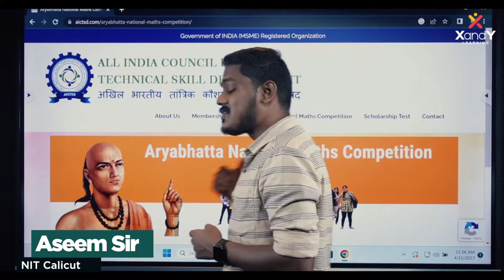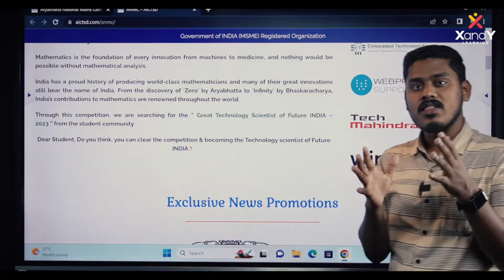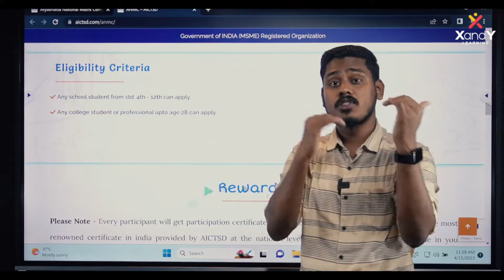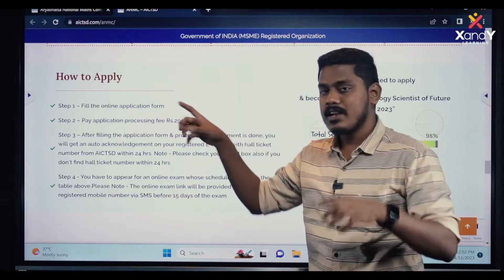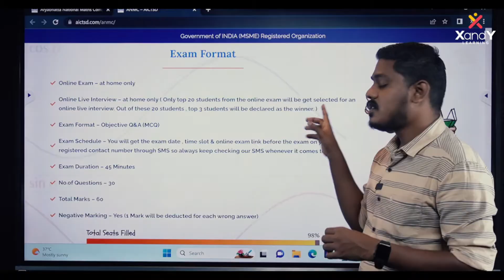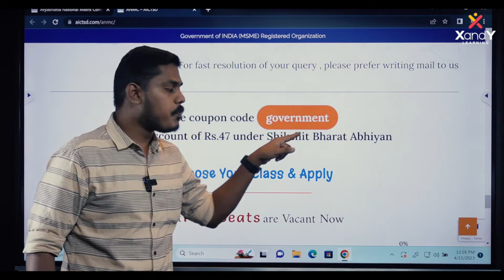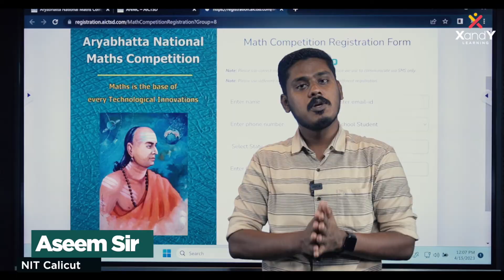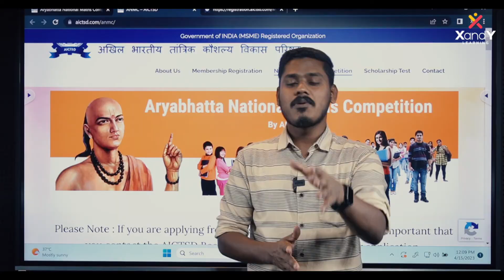Aryabhatta National Math Competition | 3 ലക്ഷം രൂപ വരെ സമ്മാനം നേടാം!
📌 For more details about XandY Basic Math Course: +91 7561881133

ntseexam date 2022
ntsefull form